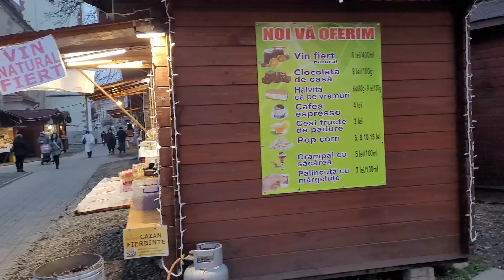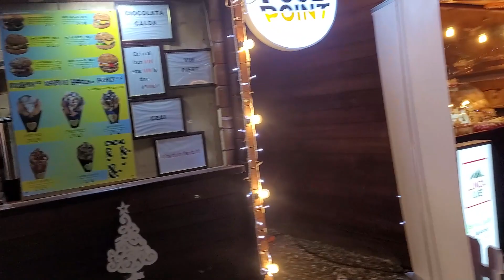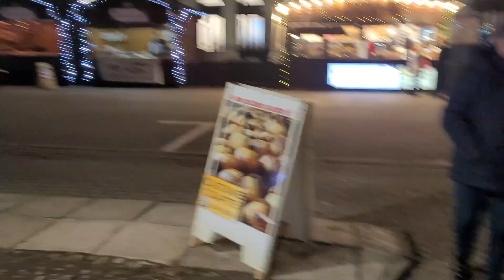TARGUL DE CRACIUN DIN BISTRITA 2022!